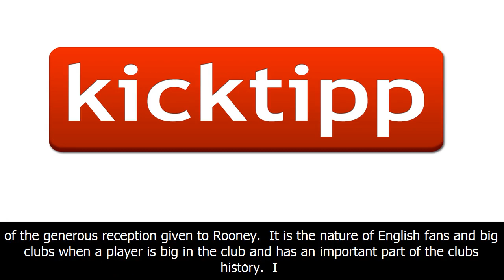Jose mourinho: one day wayne rooney will be back home | goal.com